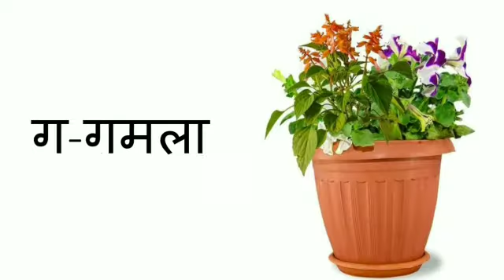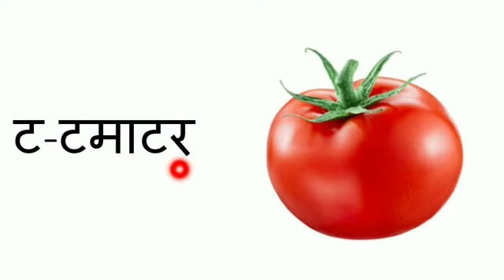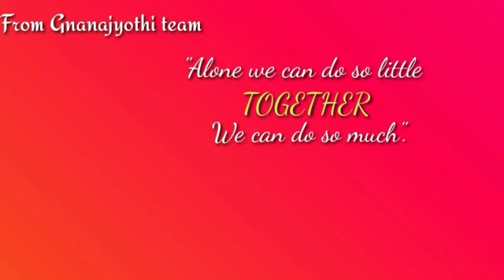| व्यजनाक्षर | हिन्दी लता. टि.आर | श्री ज्ञानज्योति शाला |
इस वीडियो में हिंदी व्यंजनाक्षर  जानिए ।